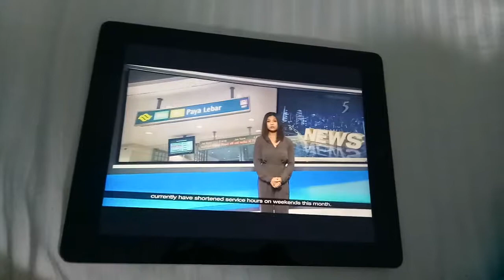Shortened Operating Hours On The East West Line In March-19 January 2018(Friday)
Train Service On All The East West Lines Stations Between Pasir Ris And Tuas Link,And Between Tanah Merah And Changi Airport Will Close Earlier At 11p.m.(Fridays And Saturdays) And Open Later At 8a.m(Saturdays And Sundays) On March And The First Week Of April.